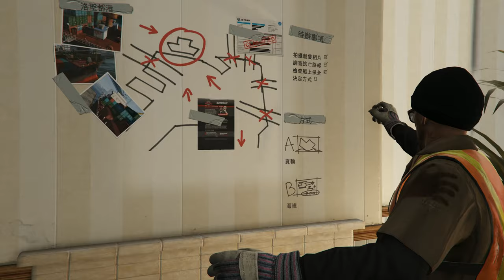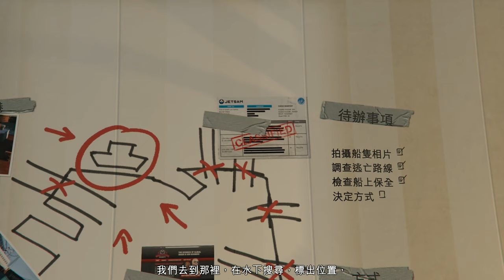「4K GTAV」第10期｜探察港口 遁跡潛行 搶劫梅利威瑟｜無解説原畫｜GTA5 4K高畫質